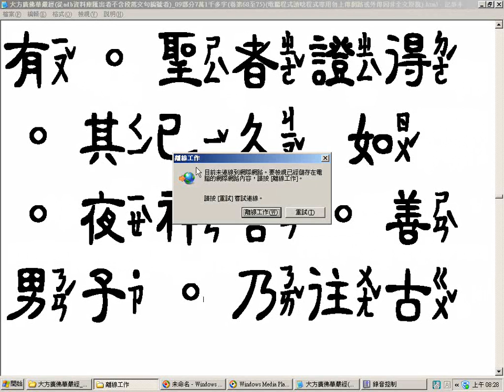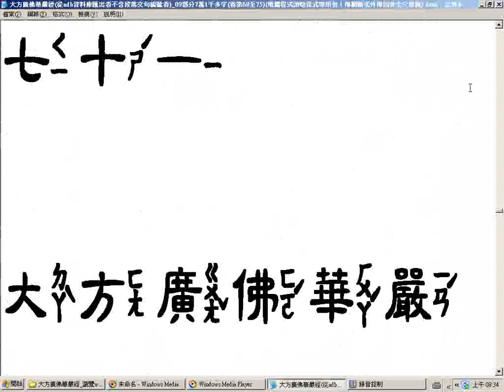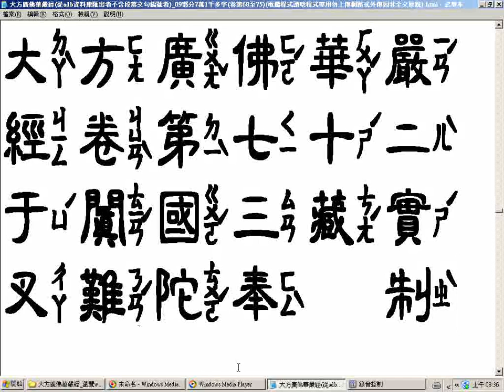大方廣佛華嚴經瀏覽影片 從adb資料庫匯出者不含段落文句編號者 08 a部分3萬8千多字卷60至71瀏覽卷71到後半有中斷 從夜神言 再度瀏覽至終電腦程式注音部分有誤或因電腦無法顯示而漏字請見